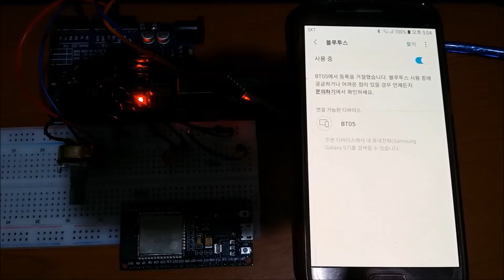BT05 BLE error message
블루투스 4.0 BLE 스마트폰 연결 오류 메세지